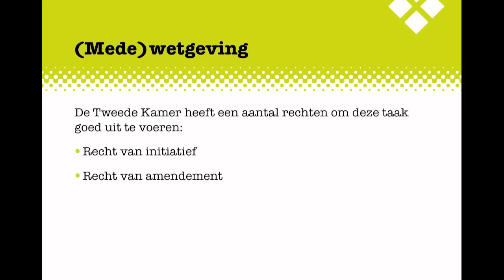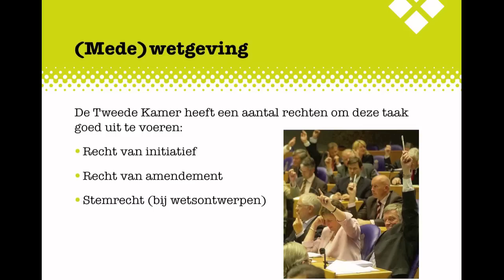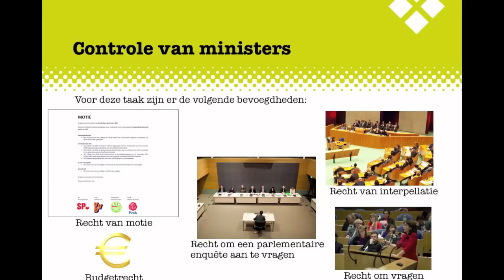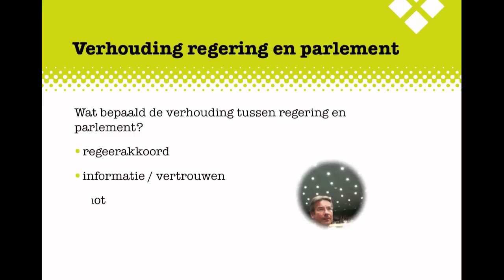H4 Politiek KGT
De uitleg bij het examenkatern Politiek KGT, Hoofdstuk 4